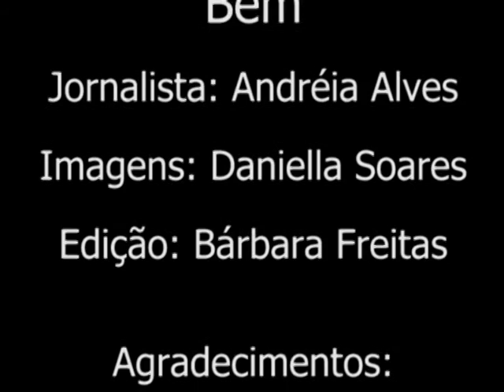O Prazer de Comer Bem - União de Minas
União de Minas.
Rua Cerqueira Cezar, 491 – Santo Amaro - SP.